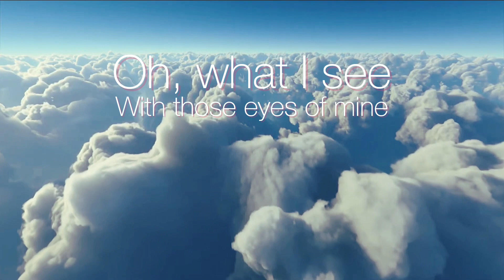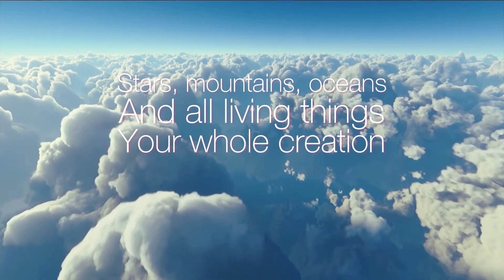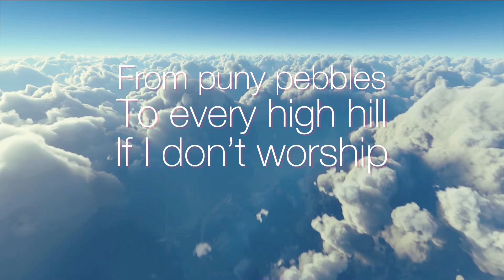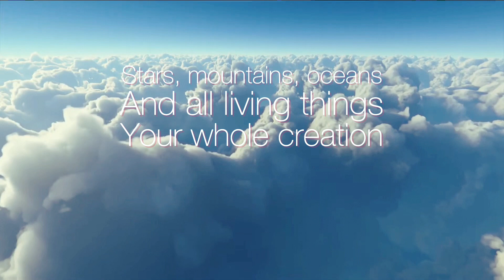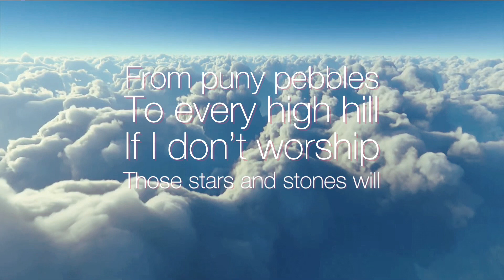DIVINE DESIGN (lyric video) | Worship - David Lakerveld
This song has as its main inspiration the beautiful Psalm 66. But there can also be found other biblical references. The song is about the (silent) testimony of creation. Gods works declare his majesty and glory in a way that is often inaudible for us. Yet we can join in said worship anyways.

May this song be solely for Him, to the sole glory of my Lord Jesus Christ or otherwise be forgotten. I hope it's a blessing for anyone who takes the time to listen. Thank you so much for enjoying, liking and commenting. Thanks for your support of me and this channel. God bless!